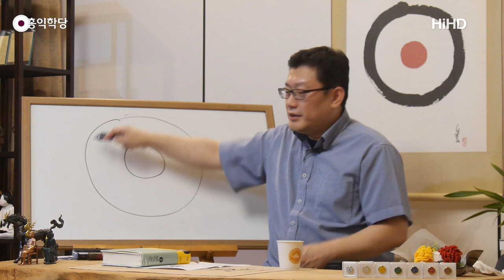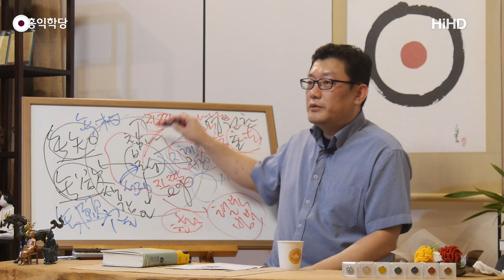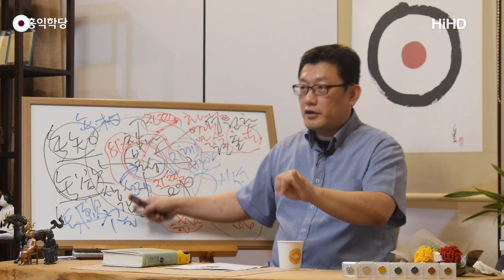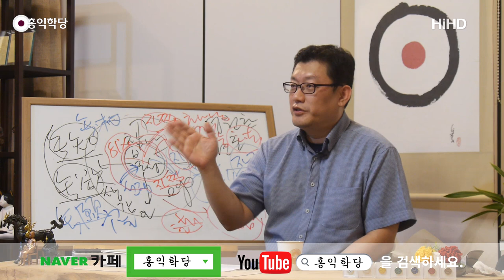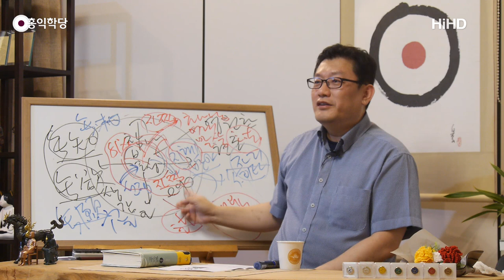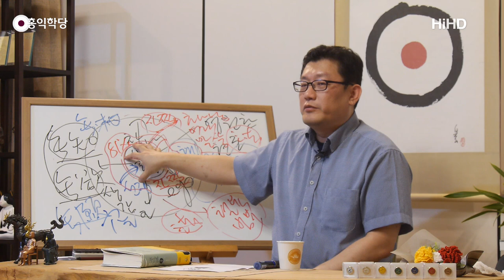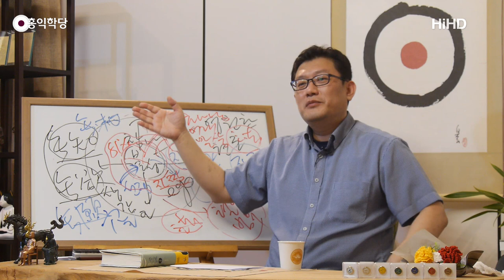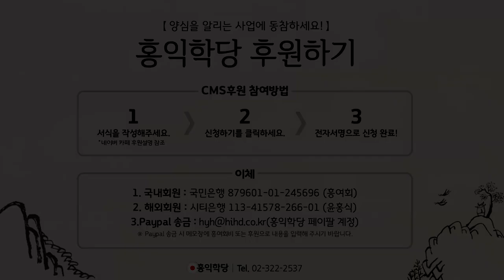[홍익학당] 우리 홍익보살이 됩시다!(180808)_A684